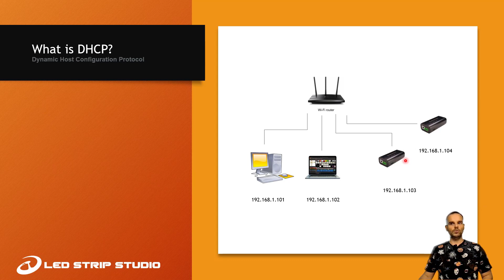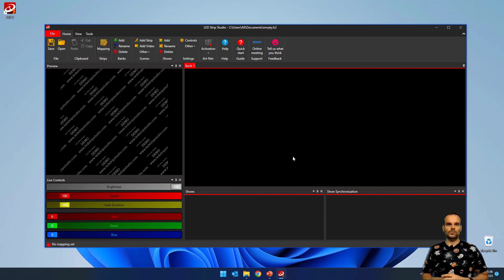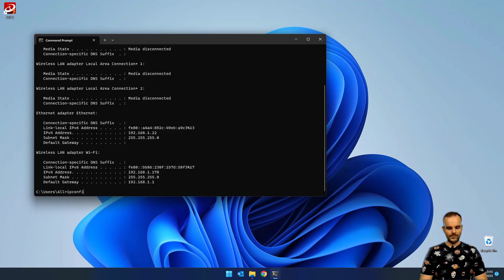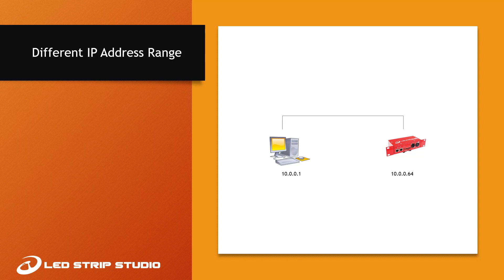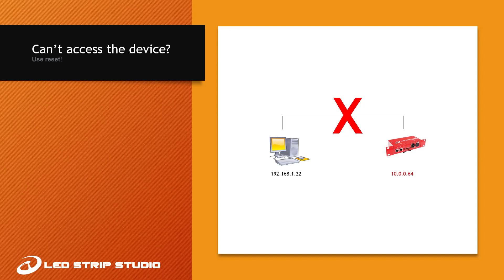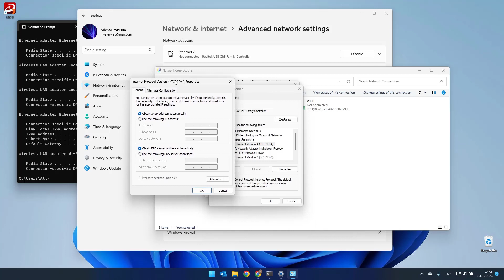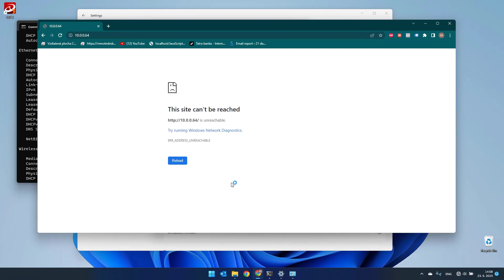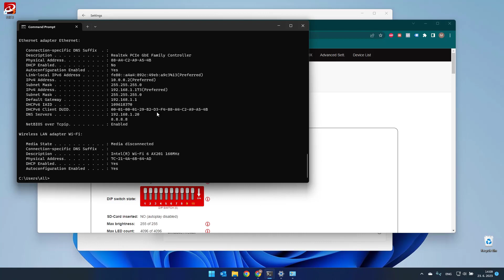Ethernet/Network configuration for pixel LED controllers - advanced topics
In this video you'll find out more information about what is network, how the devices connect to network and how to set IP address of the computer or pixel LED controllers.

TIMESTAMPS
0:11 What is DHCP?
2:15 How to find out IP address of the iPhone?
2:45 How to find Reactivo 2 devices in the network using DHCP?
3:39 Use ipconfig command to check your network settings quickly.
5:16 How to use LEC3 controllers on different IP address range?
7:07 How to reset IP address of the LEC3 and Reactivo 2 devices.
8:28 How to use two different IP addresses for one network adapter?